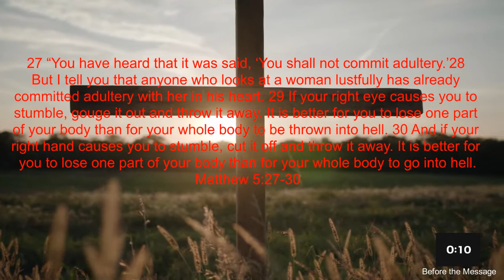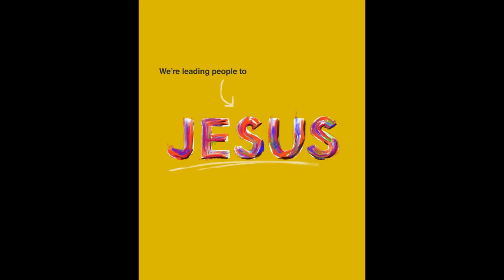Matthew 5:27-30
Support our ministry by enrolling to our Udemy  courses,

how to start business online and earm 3-10k daily. Experto sa Online Negosyo, Maging dominante sa produkto at alamin ang mga kalidad kung paano maging numero uno.

Passive income Binance Trading Bots earn $300-$1,000 daily using trading bots passive income.

This courses will help you in your journey in becoming financially stable and be more generous for your family, and helping the people in need.